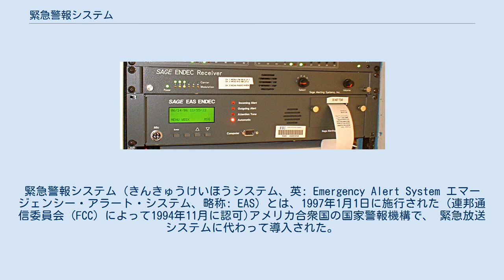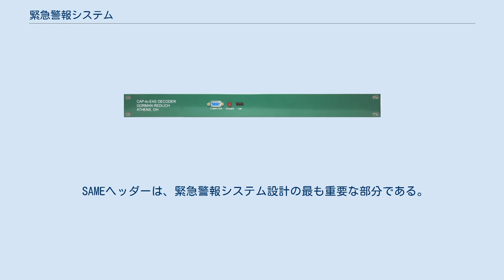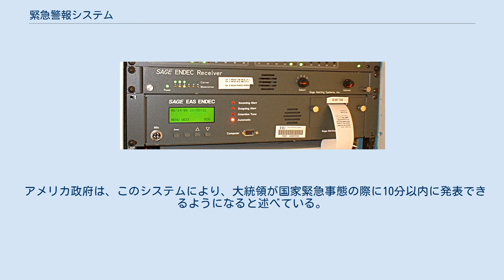緊急警報システム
緊急警報システム (きんきゅうけいほうシステム、英: Emergency Alert System エマージェンシー・アラート・システム、略称: EAS) とは、1997年1月1日に施行された (連邦通信委員会 (FCC) によって1994年11月に認可)アメリカ合衆国の国家警報機構で、 緊急放送システムに代わって導入された。
 システムはアメリカ合衆国連邦緊急事態管理庁 (FEMA)、連邦通信委員会 (FCC)、そしてアメリカ海洋大気庁 (NOAA)によって共同調整された。
システムの規則や基準は連邦通信委員会の公衆安全・祖国防衛事務局によって決定された。
 Sage EASENDECユニット 緊急警報システムで送信される情報は、デジタル符号化された地域を識別する信号（SAME）のヘッダー、注意信号、音声アナウンス、およびデジタル符号化されたメッセージ終了マーカーの4つの部分で構成されている。
 SAMEヘッダーは、緊急警報システム設計の最も重要な部分である。
 SAMEには、警報の発信者（大統領、州または地方自治体、国立気象局、または放送局）、災害の簡単な説明（竜巻、洪水、強雷雨）災害の影響を受ける地域（最大32の郡または州）、災害発生の予想期間（分単位）、警報が発表されたされた日時（世界協定時）、および発信元の放送局の識別）に関する情報が含まれている。
 大統領の発表をその他の放送局や有線放送に配信するために、プライマリエントリポイント（PEP）システムに全国的主要放送局として指定された77のラジオ局がある。
 緊急警報システムによって全国に対して放送される緊急放送(EAN)は、大統領または大統領に指名された者がPEPシステムを介してEASで発表することを放送局に通知するものである。
 アメリカ政府は、このシステムにより、大統領が国家緊急事態の際に10分以内に発表できるようになると述べている。
 Gorman-RedlichラックマウントCAP -to-EASコンバーター。
CAP形式のアラートを同じヘッダーに変換します。
 テレビで示されているように、2014年4月15日にニュージャージーで送信された必須の月次テスト（RMT） 2018年1月13日、ハワイへのミサイルの脅威を警告する誤警報が発令されました。